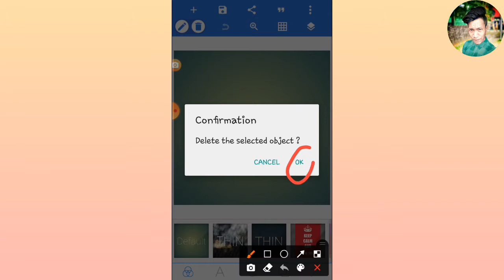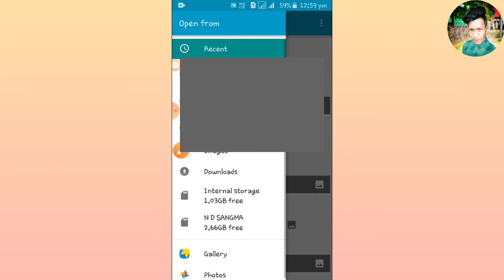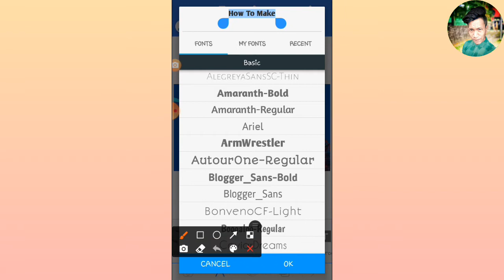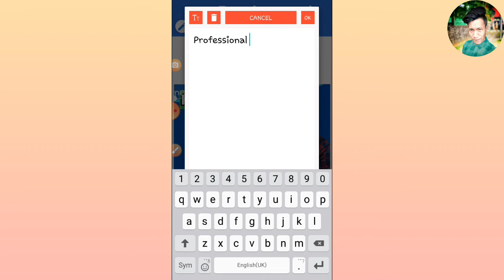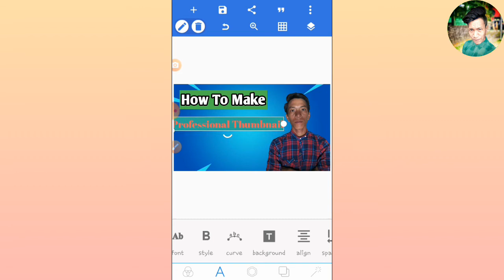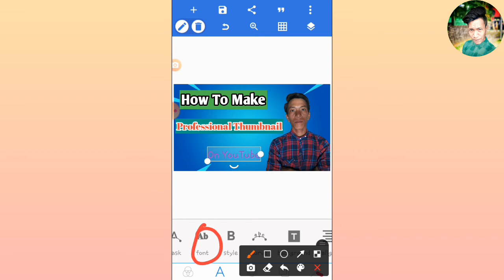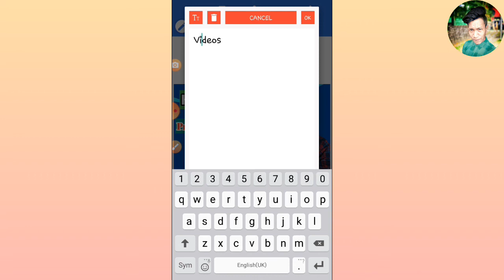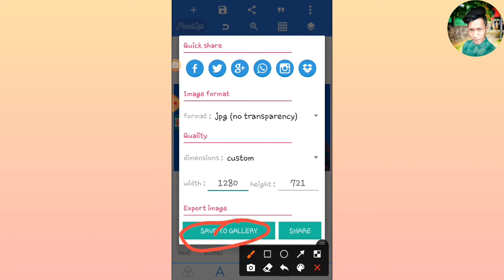How To Make Professional Thumbnail || Maikai Professional Thumbnail Tarigen|| ND Sangma Official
My Scend Channel =